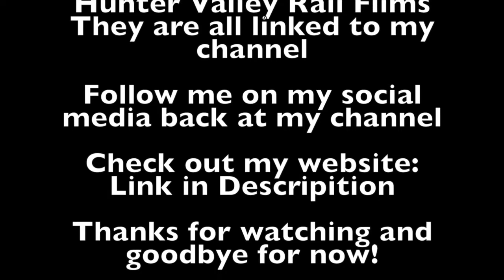Sydney City Transport Vlog 193: Yerrinbool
This video is at Yerrinbool Station on the Southern Highlands Line.

This video features: Endeavours, Canberra Xplorer, 81 class with Aggregate and NR classes with a Melbourne Bound Steel.
Upcoming Vlogs/Videos
Sydney City Transport Vlog 194: Picton
Sydney City Transport Vlog 195: Douglas Park
Sydney City Transport Vlog 196: Broadmeadow

Filmed on the 3rd of October 2017